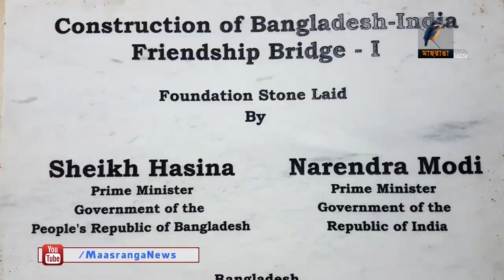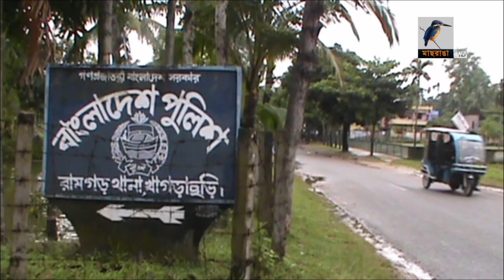ভারত-বাংলাদেশ মৈত্রী সেতুর কাজ চলছে পুরোদমে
প্রথমবারের মতো খাগড়াছড়ির রামগড় এবং ভারতের দক্ষিণ ত্রিপুরার সাব্রুমের মধ্যে ভারত-বাংলাদেশ মৈত্রী সেতুর নির্মাণকাজ চলছে পুরোদমে। চট্টগ্রামের সঙ্গে ভারতের সরাসরি সড়ক যোগাযোগ স্থাপনের পাশাপাশি বাণিজ্য সম্প্রসারণে গুরুত্বপূর্ণ ভূমিকা রাখবে এ সেতু।